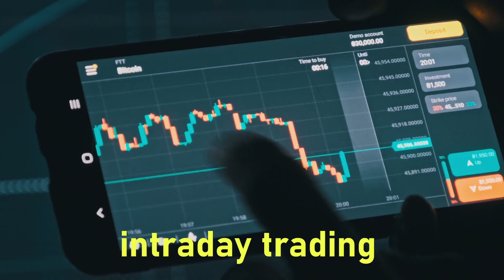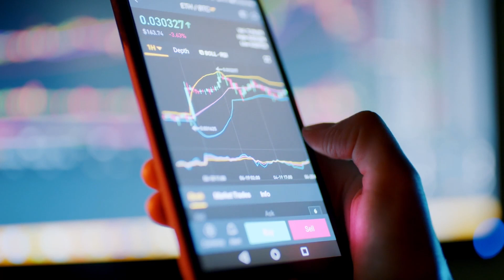Profitable Trading setup for Beginners . 6 Golden Rules for smart trading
Are you a beginner in the world of trading, eager to embark on a profitable journey? Look no further! In this comprehensive guide, we present to you the "Profitable Trading Setup for Beginners: 6 Golden Rules for Smart Trading."

Trading in financial markets can be an exhilarating and potentially lucrative venture, but it requires knowledge, skill, and a well-defined strategy. Whether you're a novice trader or someone looking to enhance their trading approach, this guide is tailored to help you establish a solid foundation for success.

The "Profitable Trading Setup for Beginners" equips you with essential knowledge and valuable insights to navigate the complexities of trading. It encompasses six golden rules meticulously designed to empower you with a smart trading strategy. These rules are derived from the experience and expertise of seasoned traders who have achieved consistent profits in the market.

 this guide, you will learn how to:

1. Master the Basics: We will provide a clear and concise overview of the fundamental concepts of trading, ensuring that you have a solid grasp of the terminology, key principles, and market dynamics.

2. Set Realistic Goals: Discover the importance of setting realistic and achievable trading goals. We will guide you in defining your objectives and aligning them with your risk tolerance and available resources.

3. Develop a Solid Trading Plan: Learn the art of crafting a robust trading plan that incorporates key elements such as risk management strategies, entry and exit rules, position sizing, and trade execution methods.

4. Implement Effective Risk Management: Understand the critical role risk management plays in successful trading. We will delve into various risk management techniques, including setting stop-loss orders, diversifying your portfolio, and managing leverage effectively.

5. Utilize Technical Analysis: Dive into the realm of technical analysis and discover how to interpret charts, identify trends, recognize patterns, and employ technical indicators to make informed trading decisions.

6. Maintain Emotional Discipline: Explore the psychological aspects of trading and acquire valuable techniques to control emotions such as fear and greed. We will help you develop the mental resilience required to stick to your trading plan and avoid impulsive actions.

By following these six golden rules, you will gain a comprehensive understanding of trading principles and acquire the necessary skills to make informed decisions in the market. This guide aims to provide you with a solid trading setup that sets the stage for profitable trading as a beginner.

Embark on your trading journey armed with knowledge and strategies that have proven successful for countless traders. Begin your path to financial independence and join the ranks of smart traders who consistently achieve profitable results. Start your journey today with the "Profitable Trading Setup for Beginners: 6 Golden Rules for Smart Trading."